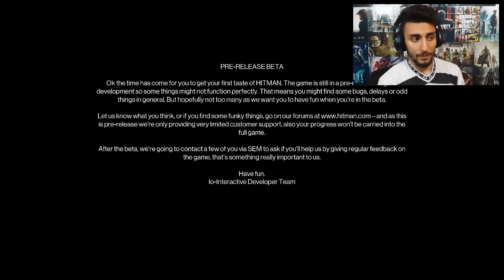تجربة بيتا Hitman العنف إلى الامام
[ تعليقك يهمني أكثر من اللايك  ]
أتمنى دعمكم لي بنشر الفيديو و اشتراك ♥

  ★ Enjoy, Life Is Just A Game ★